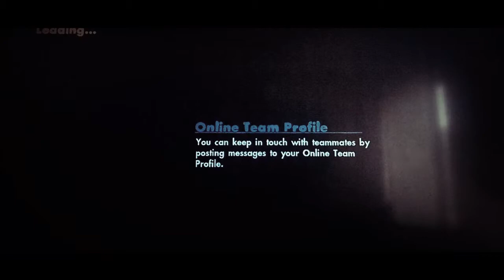Skate 3 Fail Montage